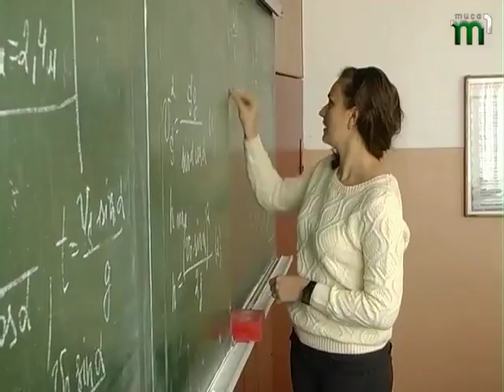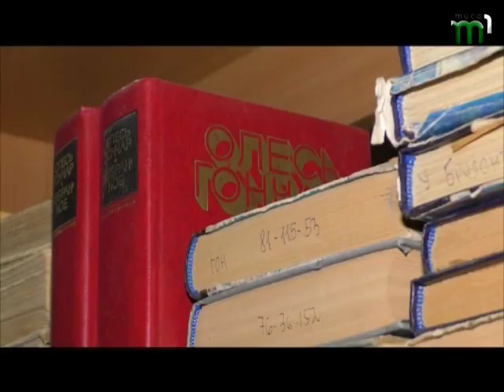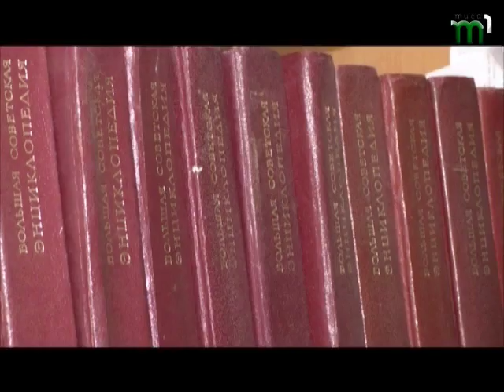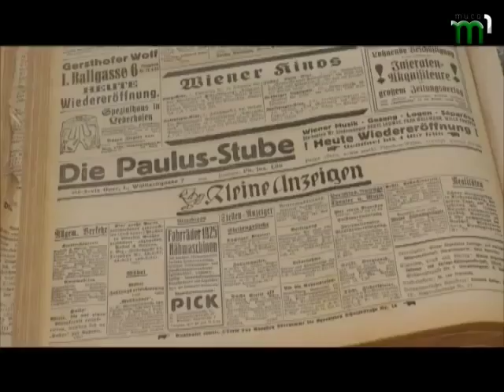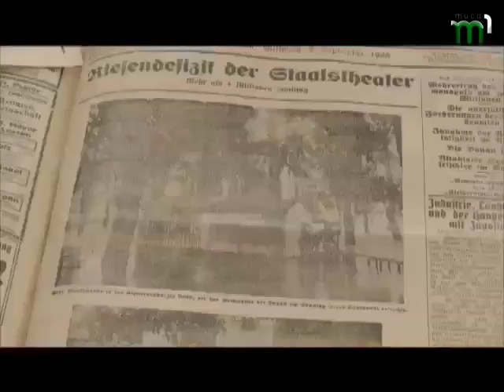Інформаційна програма "Вчасно" на 13:00 (06.11.17)